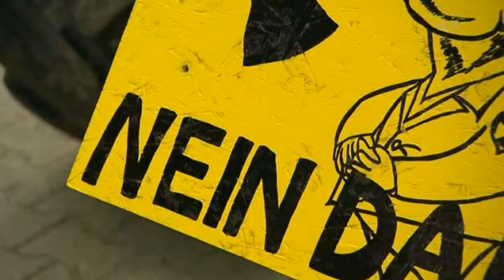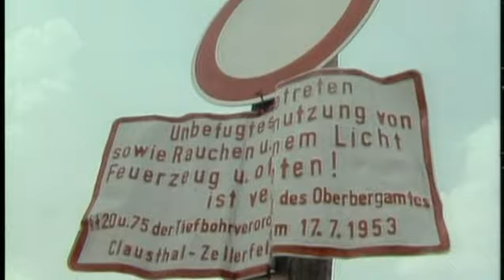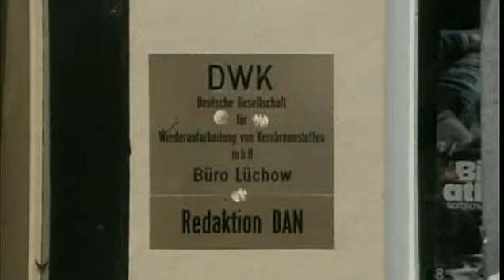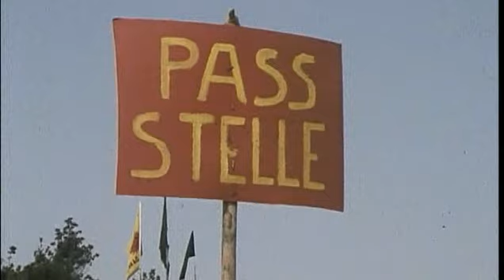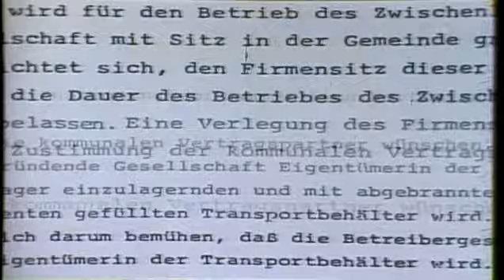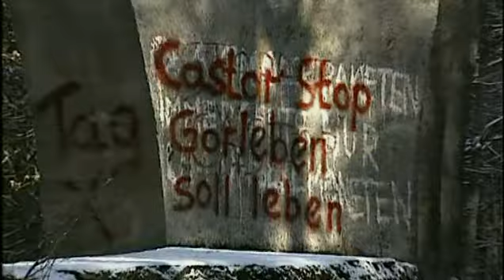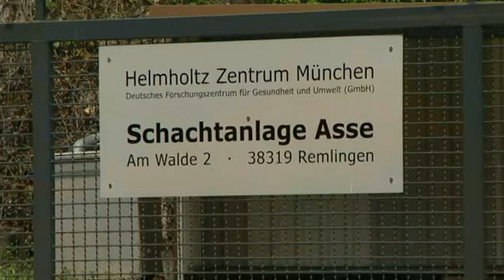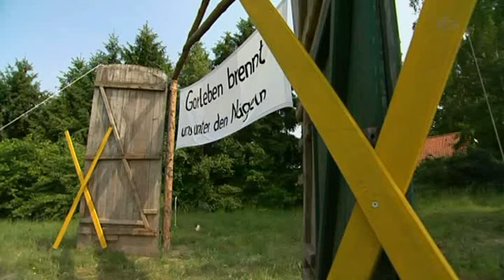Streitfall Gorleben: Eine deutsche Chronik NDR 2.11.10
NDR 59:54 min . Ein Film von Carola Meyer, Melanie Thun

Am 22. Februar 1977 überraschte Ministerpräsident Ernst Albrecht die Republik mit der Entscheidung, ausgerechnet im niedersächischen Wendland ein nationales Endlager für hochradioaktiven Atommüll errichten zu wollen. Es sollte das größte Industrieprojekt Europas werden.

Heute -- über 30 Jahre später -- sind sowohl die Standortentscheidung von einst, als auch die Auseinandersetzung über die weitere Erkundung des Salzstocks Gorleben wieder aktuell. In Berlin versucht derzeit ein Untersuchungsausschuss unter anderen die Frage zu klären, wie die Entscheidung für Gorleben damals zustande kam. War sie wirklich sachorientiert oder das Ergebnis politischen Drucks?

Im Salzstock von Gorleben geht jetzt -- nach 10 Jahren Moratorium -- die Erkundung weiter. Und die Gemüter kochen wieder hoch.